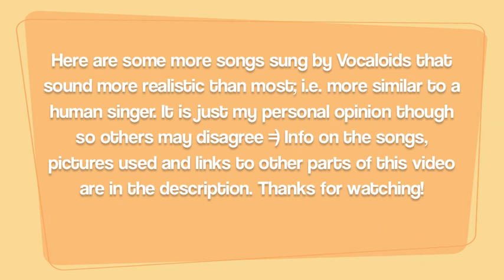[Vocaloid] Realistically Human Vocaloid Songs! Part 4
In my opinion, these are a few of my favorite Vocaloid songs that (sometimes uncannily :P) resemble human vocalists. Some are original compositions while others are covers or edits of other songs. If you've got any songs that aren't on these lists that you think are realistic, do recommend me!

The songs in here are as follows in the format of:
0. Song name - Vocaloid name - original composer name (original nicovideo code)
1. Iroha Uta - VY2 - Ginsaku (sm14381744)
2. Mind as Judgement - Nekomura Iroha - Faylan (sm15562644)
3. Soleil - Kagamine Rin - ToraborutaP (sm18857288)
4. A Whole New World - KAITO & MEIKO - konkiP (sm9707593)
5.. Shiryoku Kensa - Yuzuki Yukari - 40mP (sm17209741)
6. Kandeko - SF-A2 Miki - Chata (sm15588833)
7. Eazy Dance - Hatsune Miku - Mitchie M (sm16590269)
8. Lost Destination - Kagamine Len Append & KAITO Append - 150P (sm17436670)
9. Tori no Uta - IA - Lia (sm16719480)
10. Hirari, Hirari - VY2 - Tamaazu-P (sm16081310)

You can download the songs from this website, replacing the sm000000 at the end of the URL with corresponding numbers in brackets above
Then, click the button that says MP3 を抽出 to get the song.